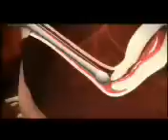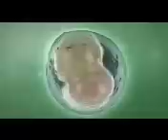In Vitro Fertilization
In-vitro fertilization literally means "fertilization in glass". Follicular fluid removed from the ovaries is examined in our lab for the presence of eggs. These are isolated and placed in culture media where they are allowed to further mature. A few hours later, portions of the processed sperm are placed around each egg. Only 50 to 100 thousand sperms are needed for each egg. This is why men with low sperm counts can often fertilize eggs in the lab.